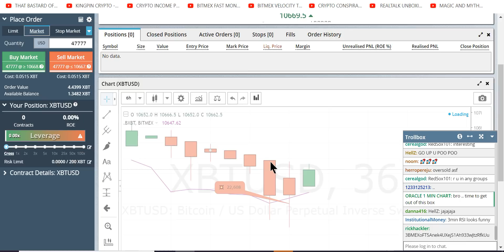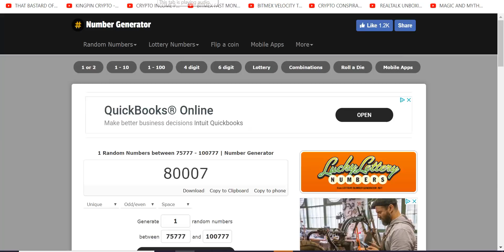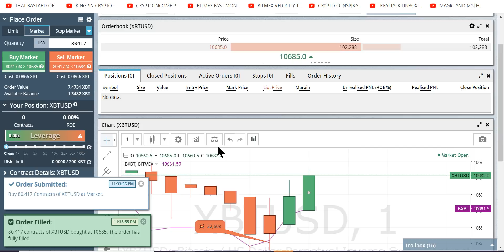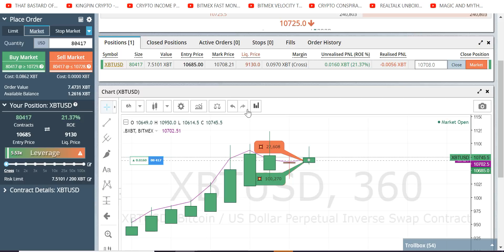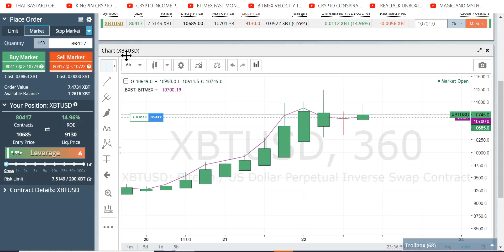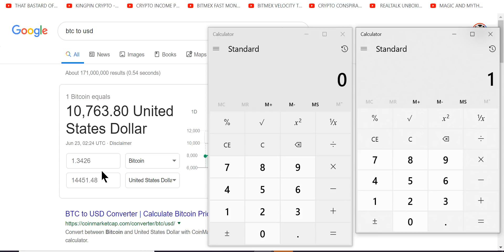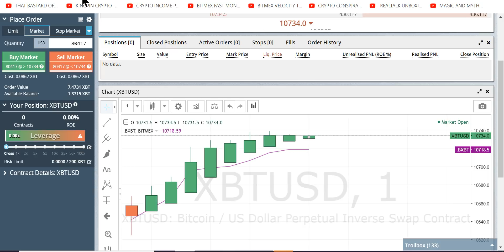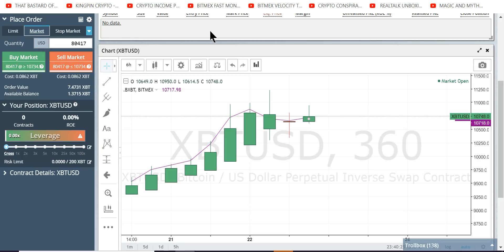EDUCATIONAL SEE A 5 MIN 50% TRADE IN A "NO TRADE ZONE" ORACLE STYLE LIVE